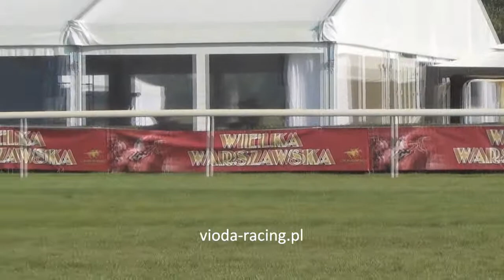Gon. II - 4.10.2014 - Two To Tango (Nicaron - Templemore)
1 - Tudora, 2 - Dogmat, 3 - Kanagat, 4 - Brugal, 5 - Pirate Rebel, 6 - Junak, 7 - Two To Tango